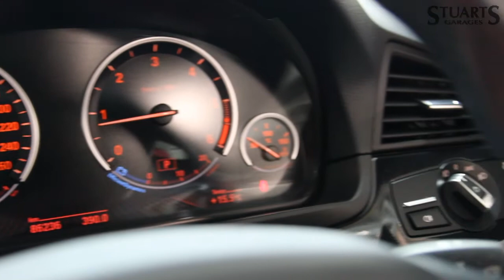2016 BMW 520d silver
2016 BMW 5 Series
520D SE AUTO
TITANIUM SILVER WITH OYSTER LEATHER: NAV, PDC, BLUETOOTH, AUDIO STREAMING, HEATED SEATS, CRUISE, AUTO LIGHTS/WIPERS, XENONS, DUAL CLIMATE, ELECTRIC SEATS, PIANO BLACK DASH INSERTS At Stuarts Mazda, we specialise in High Quality Premium Pre-Owned Cars. This particular BMW 520d SE comes with a comprehensive warranty and 12 months AA Roadside Assist. Attractive low rate finance options are available upon request. Call today for further information or to arrange a test drive. Stuart’s Garages, Trading since 1946